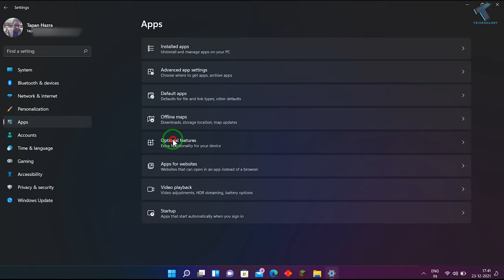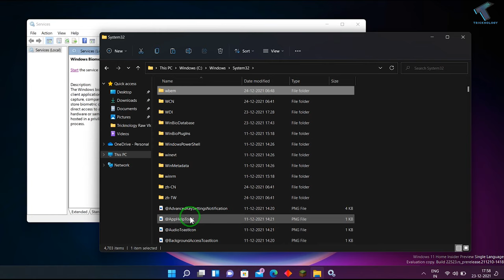How To Fix "We couldn't find a camera compatible with Windows Hello Face" Windows 11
Here in this video tutorial, I will show you guys how to fix Facial recognition Windows Hello is showing the "We couldn't find a camera compatible with Windows Hello Face" problem.